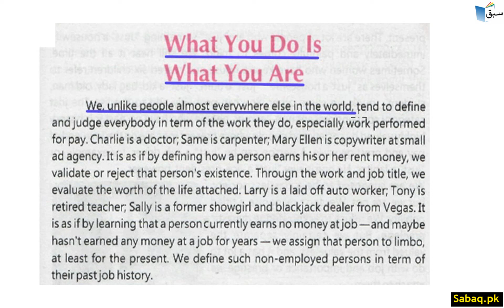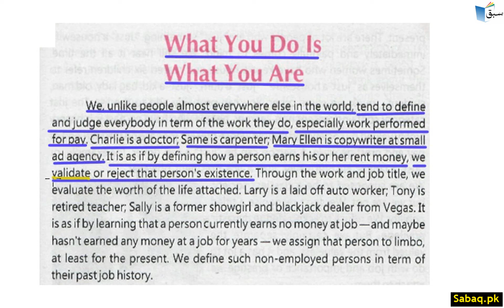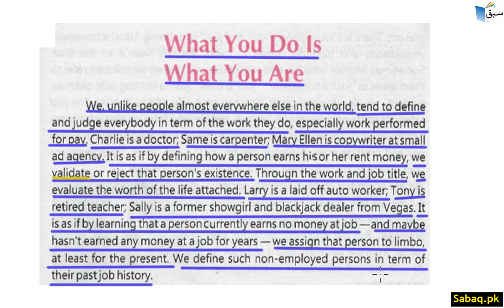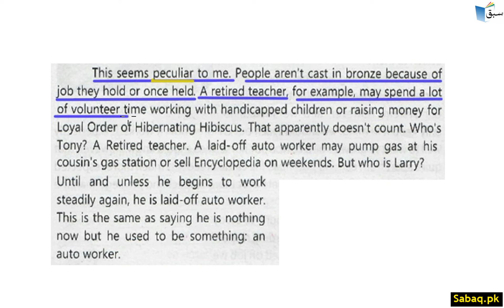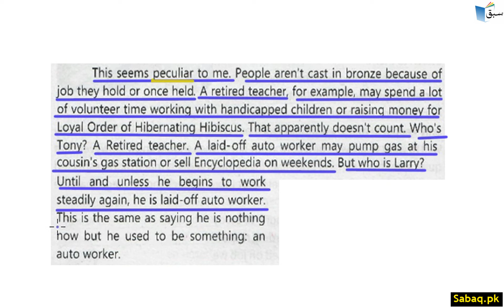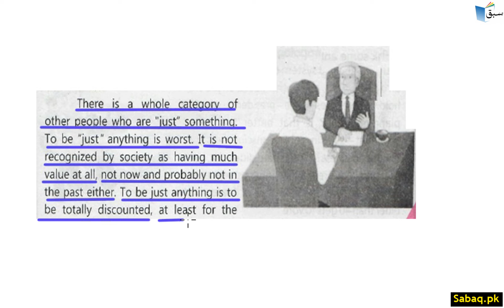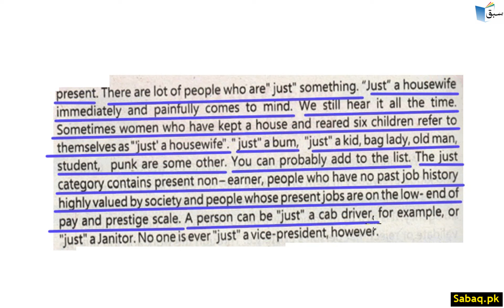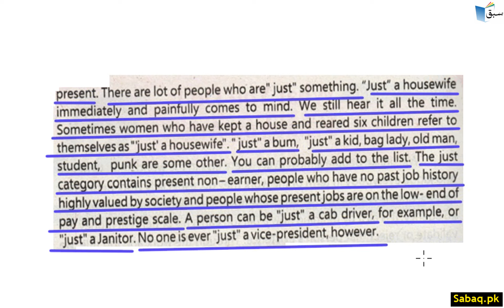What You Do Is What You Are Part 1, English Lecture | Sabaq.pk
This video is about: What You Do Is What You Are  Part 1, English Lecture | Sabaq.pk |. Practice tests and free video lectures for Physics, Chemistry, Biology, Math’s, Computer Science, English & more subjects are also available at Sabaq.pk. So, subscribe to Sabaq.pk/Sabaq Foundation now and get high marks in your exams.

CLASSES WE COVER AT SABAQ.PK / SABAQ FOUNDATION:

1. KG
2. Class 1
3. Class 2
4. Class 3
5. Class 4
6. Class 5
7. Class 6
8. Class 7
9. Class 8
10. Class 9
11. Class 10
12. Class 11
13. Class 12
14. Class 13
15. Class 14
16. MCAT
17. ECAT
18. CSS

BOARDS WE COVER AT SABAQ.PK / SABAQ FOUNDATION:

1. FBISE
2. Sindh Board
3. KP Board
4. Balochistan Board
5. Cambridge

STUDY MATERIAL WE OFFER AT SABAQ.PK / SABAQ FOUNDATION:

1. Physics Lectures
2. Chemistry Lectures
3. Mathematics Lectures
4. Biology Lectures
5. English Lectures
6. General Science Lectures
7. Computer Science Lectures
8. General Math Lectures
9. Accounting Lectures
10. Statistics Lectures
11. Advance Accounting Lectures
12. Cost Accounting Lectures
13. Practice Tests
14. Physics Practical
15. Chemistry Practical